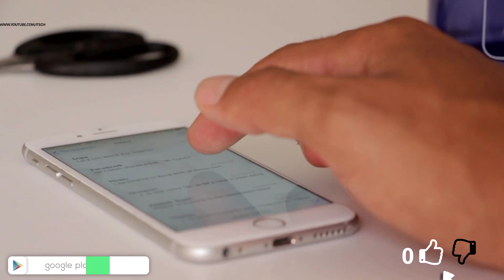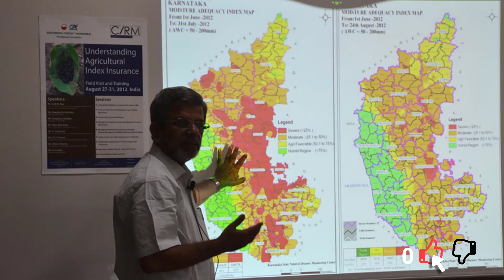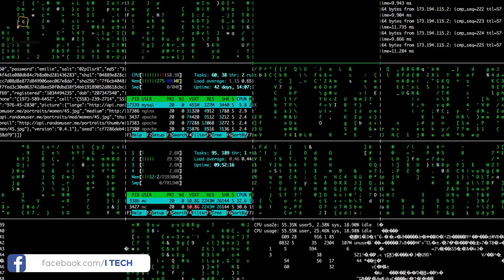Provide Early Warning Service (EWS) for Lightning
hi dosto aaj ke is video me aapko me bahot kamal ki aor useful android and ios app ke bare me batane wala hu is app ki help se aap jan sakte hai kis area me strom aane wala hai wo bhi 45 minutes pehle.dosto me aapko bata du ki yeh app government ne ek USA company earth network ke pass develop karwai hai aor goverment salana 50 lakh iske pichhe kharch kar rahi hai dosto filhal yeh app only Karnataka city ke liye hi available hai but bahot jald ye hame pure india ke liye bhi dekhneko mil sakti hai. dosto ye app un logo ke liye kafi helpful ho sakti hai jo hamesa lighting Area me gumte ya fir kam karte rehte hai is app ki help se aapko pehle se hi pata chal jaega ki aap jis jagah khade hai waha kisi tarah ki light yane bijli to nahi girne wali agar aap kabhi karanatka gumne jate ho to is app ko jarur se install karna ye ios aor android dono platform par hai..dosto agar yeh video pasand aata hai to like aor share jarur karna..

Provide Early Warning Service (EWS) for Lightning in the state of Karnataka.

The EWS shall observe hazardous phenomena associated with convective storm development, intensification and movement, and other necessary inputs required to generate early warnings.

The EWS is based on total lightning data that is obtained from the network of ground-based sensors and cloud computing based data services.